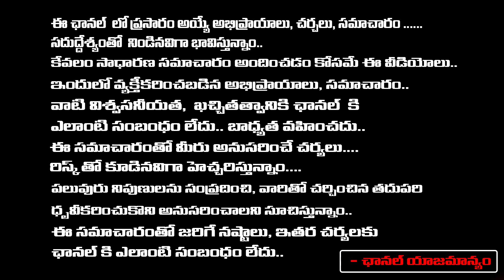ఇండియా పేరు ఇక భారత్..| India Name Change to Bharat..? | PM Modi | BJP | First Telugu